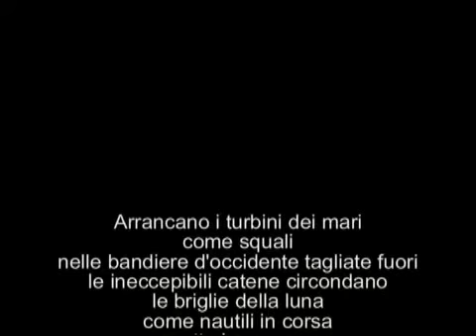IN BARCA CON TONY